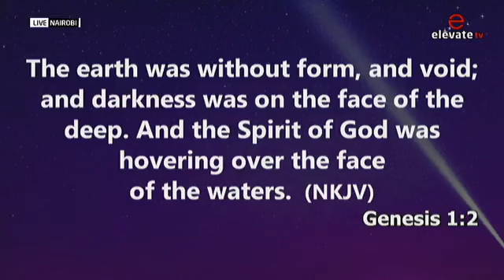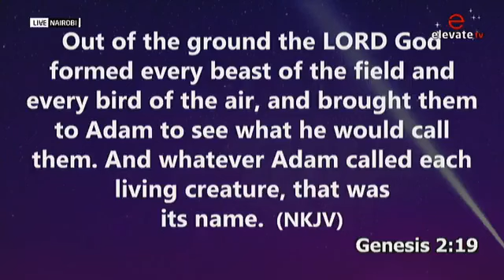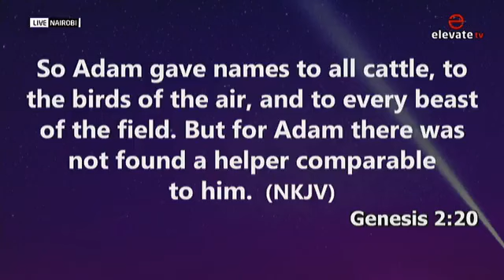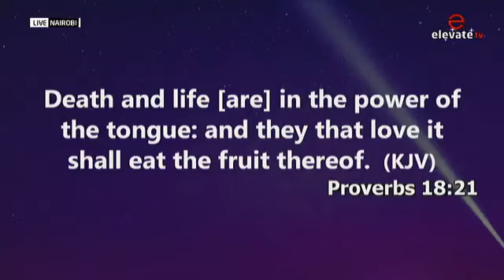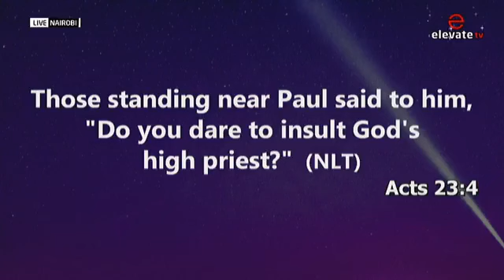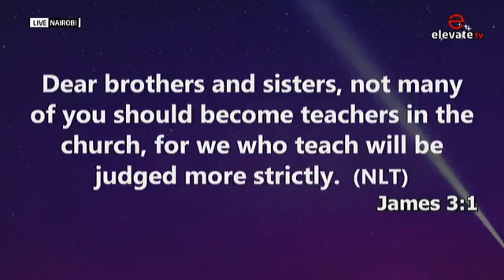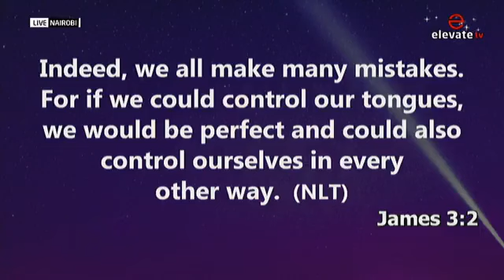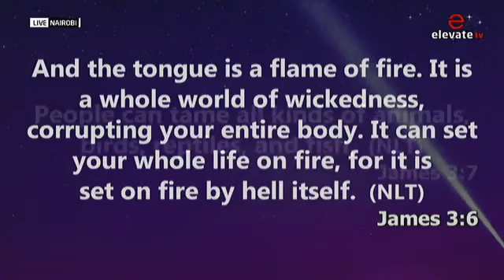THE COVENANT OF WORDS {PART 1} || Pst LEVIS YONGA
LIFE CHURCH INT PRESENTS PECULIAR CITY KOMAROCK
EVANGELIZING | DISCIPLING | EQUIPPING | COMMISSIONING: We (The Peculians) believe we are called to become an effective apostolic people impacting the communities around us and nations of the world. For us to do that we are focused on providing a platform for sons of God to manifest, families to grow in fellowship, reach out to those who do not know God, disciple them into maturity and equip them to do the work of the ministry and freely dispatch them to their world to also present Christ, the King.